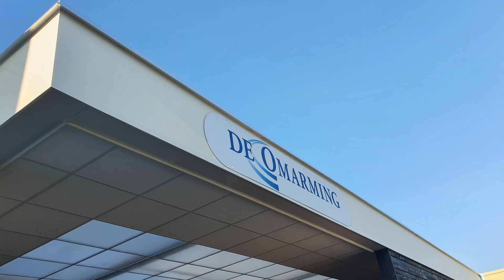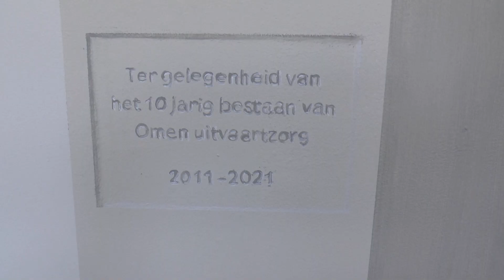OMEN Uitvaartzorg Huys van Herinnering Wassenaar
Een nieuwe start, een nieuwe directeur, een nieuwe uitstraling en een prachtig kunstwerk, onthuld door onze Burgemeester Leendert de Lange.

André Van Herk heeft samen met de toppers van Omen Uitvaartzorg Huys van Herinnering afgelopen zaterdag het 10 jarig bestaan gevierd. De Omarming, de shop, de stands van de partners alles is vernieuwd en verbeterd.

Directrice Evelyne Rog kijkt ernaar uit om met respect en liefdevolle zorg een mooi waardig afscheid voor toekomstige klanten te faciliteren.